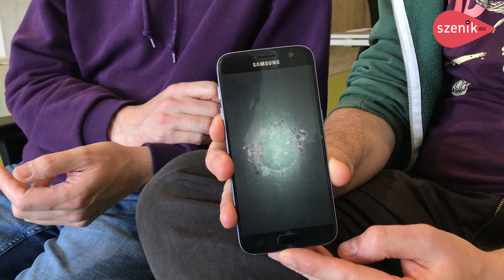Frédéric Deslias | Les furtifs d'Alain Damasio | application et pièce de théâtre I szenik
artsnumériques théâtre Rencontre szenikmag au Shadok, fabrique du numérique à Strasbourg avec Frédéric Deslias, metteur en scène & artiste numérique (compagnie Le Clair Obscur), et Charles Ayats, game designer (Red Corner) autour d’une application de réalité augmentée et d’une pièce de théâtre qui sera créée en 2020 à La Comédie de Reims.
Un projet qui trouve sa source dans le nouveau roman « Les Furtifs » d’Alain Damasio, auteur SF au succès international, mérité. Un roman très attendu qui vient de paraître aux éditions La Volte,

Pendant qu’Alain Damasio travaillait à l’écriture de son roman, Frédéric Deslias et sa compagnie, ont commencé à travailler sur une mise en scène d’une adaptation du texte en pièce de théâtre. Par ailleurs, avec Charles Ayats, il va proposer une application de réalité augmentée "M.O.A." pour appréhender différemment l’univers et le propos d’Alain Damasio dans les "Furtifs".

« Bienvenue dans M.O.A, votre assistant personnel. A travers lui, la ville de 2040 s’ouvre à vous. Publicité et surveillance s’entremêlent pour mieux vous servir et vous asservir. Y échapperez vous ? Concentré sur l’imaginaire de la ville déployé par le roman "Les furtifs" d’Alain Damasio, le projet est de rendre palpable ce futur qui nous guette déjà. Les outils de réalité augmentée aident à incarner le techno-cocon, à mesurer et critiquer nos réactions, nos addictions. »

En attendant la finalisation de cette application prévue à la fin de l’année, nous sommes invités à des rencontres / démonstrations de la version BétaTest du prototype.

Rencontre enregistrée par alain walther | jeudi 18 avril 2019 au Shadok, fabrique du numérique à Strasbourg

szenik.eu
Le meilleur des scènes au coeur de l’Europe
Région Grand Est transfrontalière
concert | théâtre | danse | opéra | festival | szenik live | magazine spectacle vivant

Das beste des Bühnen im Herzen Europas
Konzert | Theater | Tanz | Oper | Festival | szenik live | Bühnenkunst-Magazin